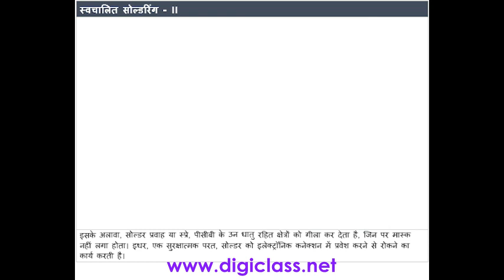03HWB02 Automatic Soldering (Hardware course in Hindi)